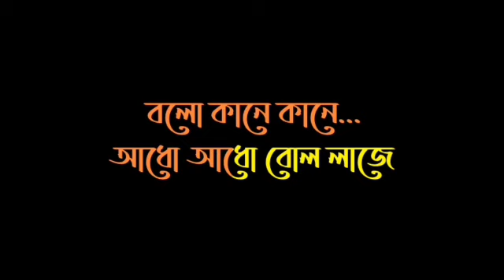ADHO ADHO BOL !!KARAOKE!! MD RAFI!! ORIGINAL VERSION!!916267303758!!NAZRULGEETI!!